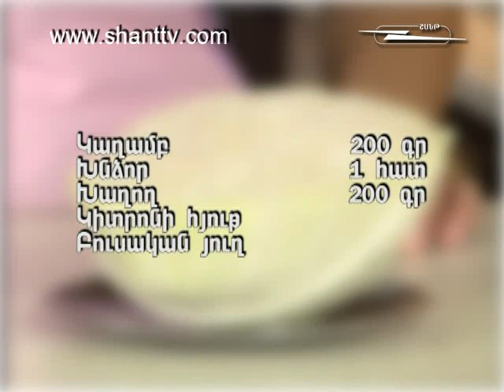Khohanoc Mary Makaryan-1